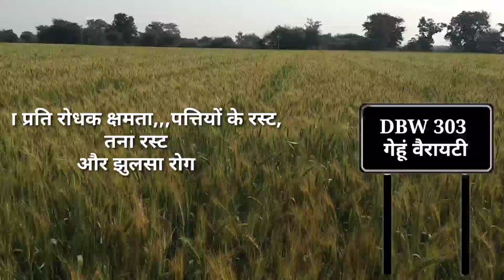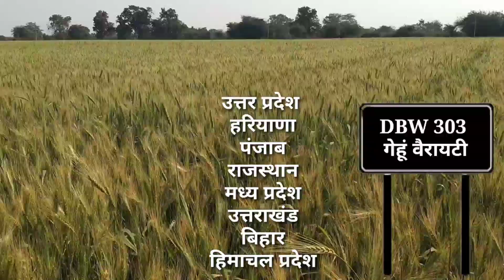गेहूं की बेस्ट किस्म || Wheat top Variety || DBW 303 wheat vairity full information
DBW 303 karan vandna wheat vairity ।।
DBW 303 करण वंदना गेहूं किस्म ।।
बेस्ट गेहूं किस्म
Best gehu variety

DBW gehu vairity
Best gehu variety

# fertilizer
Vijesh Agriculture